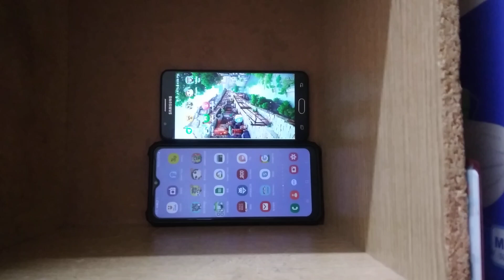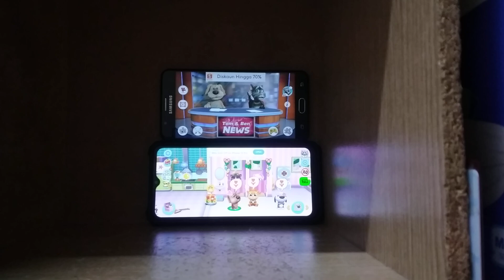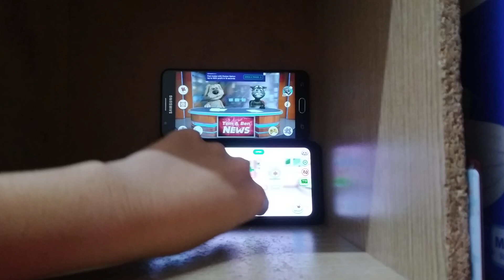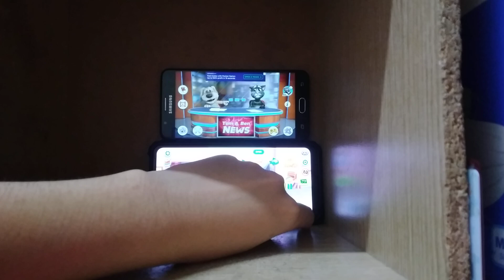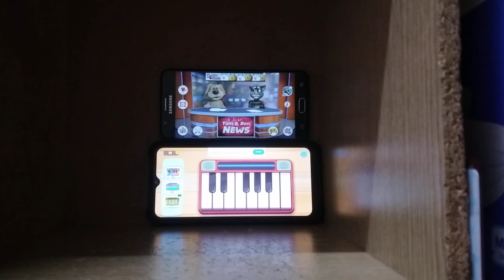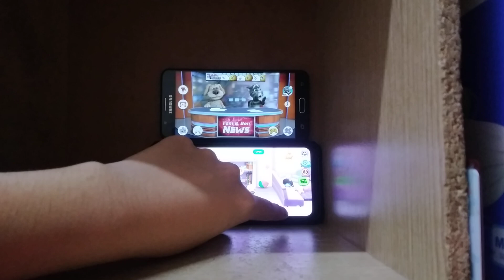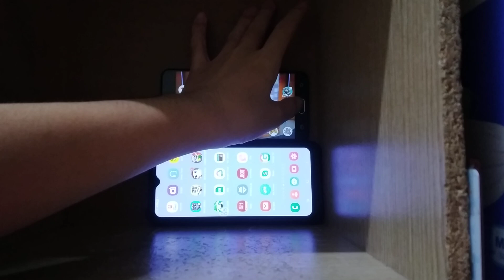Talking News & My Talking Tom Friends Echo 26292